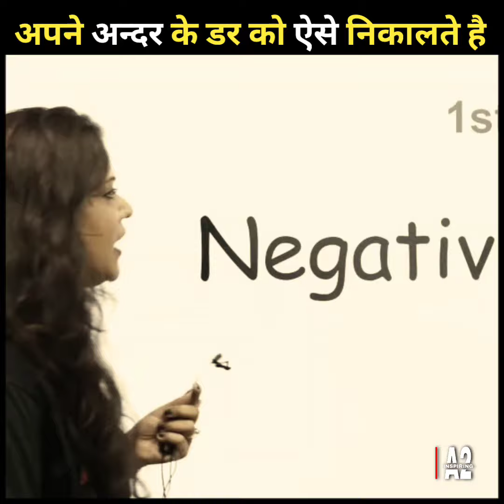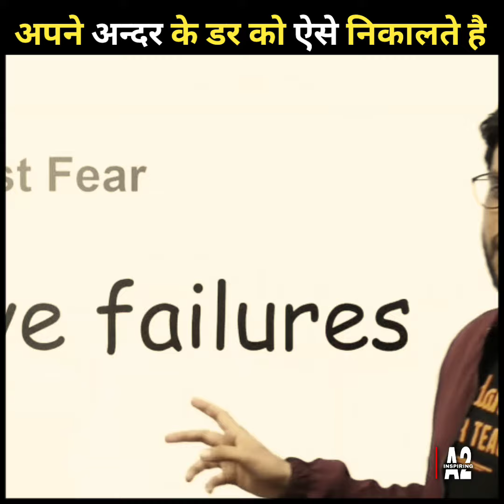Exam के डर को ऐसे खत्म करते हैं 🔥😲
This is fan page of Arvind Arora Sir...

Official Link of A2 Motivation ( Arvind Arora ) -